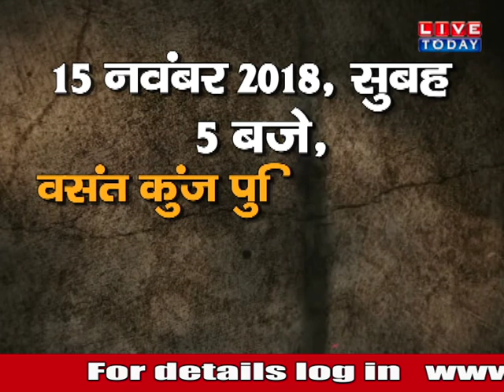कातिल TAILOR : कैंची रख उठाया खंजर... और उसके बाद जो हुआ उससे कांप गई राजधानी